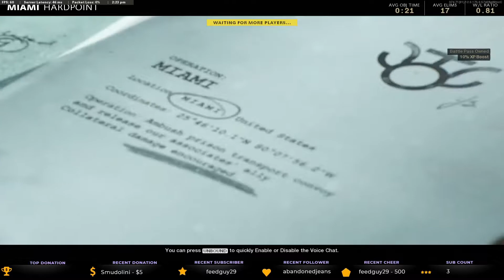COD Black Ops Cold War MP Part 1 16/07/21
COD Black Ops Cold War multiplayer stream from the 16th of July 2021.